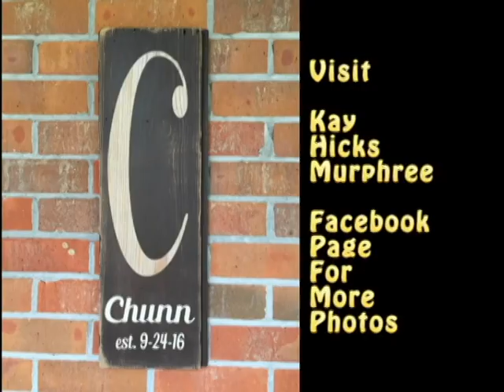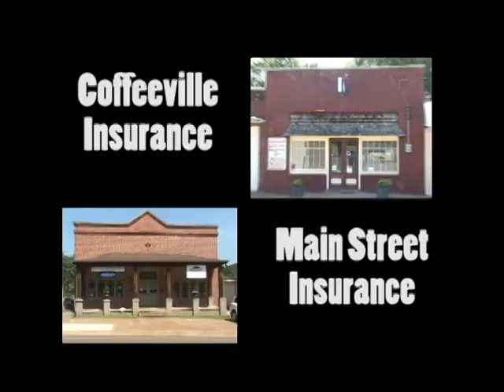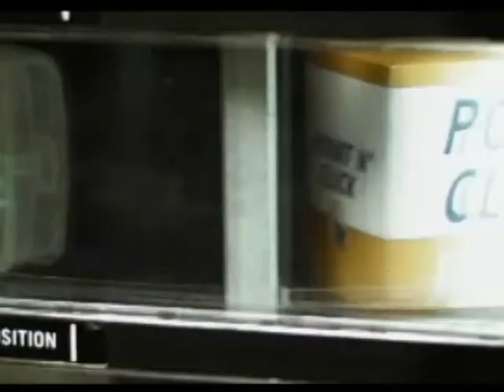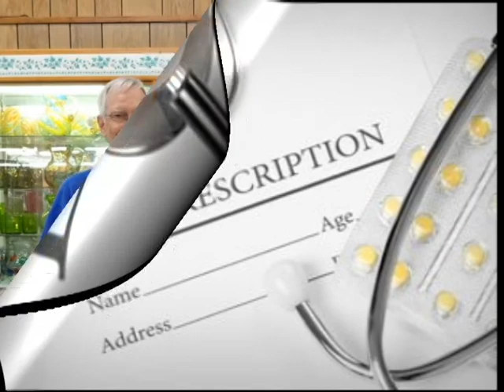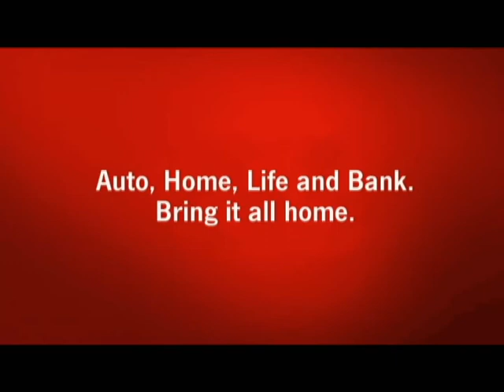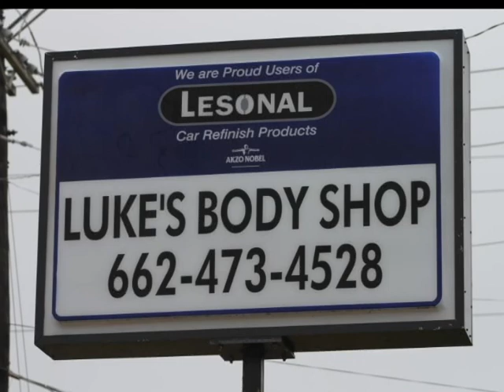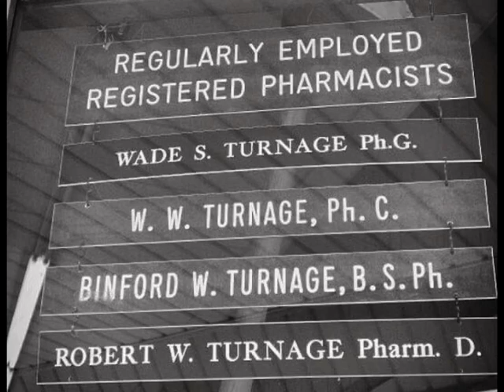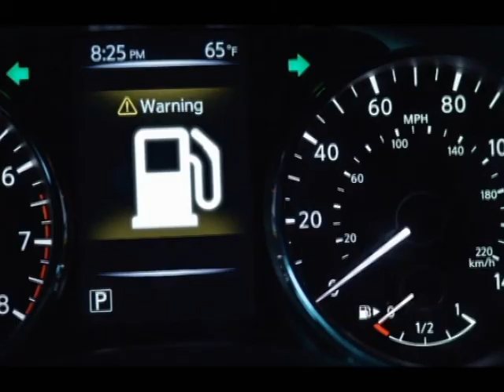Water Valley vs Bruce 2018